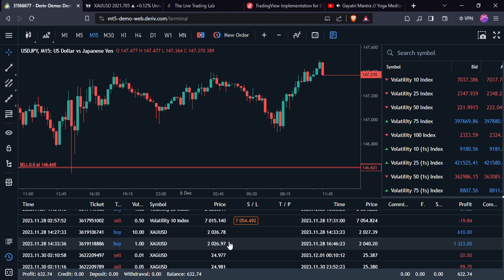XAUUSD MARKET BREAKDOWN